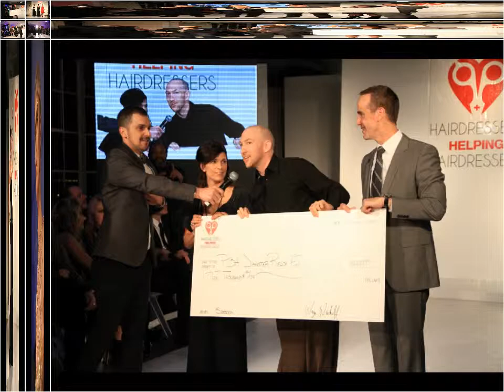HHH NYC 12 9 12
With nearly 500 in attendance and over 3000 viewing the live webcast, the HHH NYC Hurricane Sandy fundraising benefit was an evening of solidarity and hope. Hairdressers Helping Hairdressers held Sunday night December 9th, 2012 at Canoe Studios in NYC brought together hairdressers and manufacturers from throughout the beauty industry with the goal to raise as much money as possible for the PBA Disaster Relief Fund. The DRF grants 100% of proceeds to hairdressers in need after suffering devastating loss.